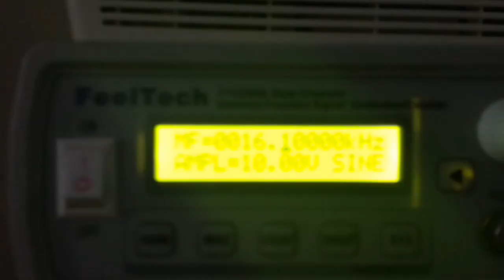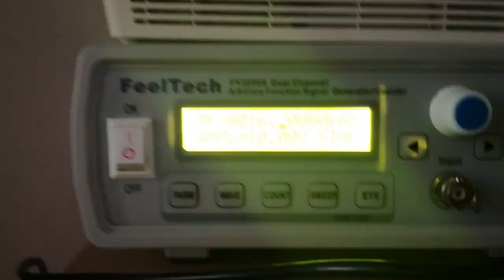Antennas resonance does not depend on the position on the core